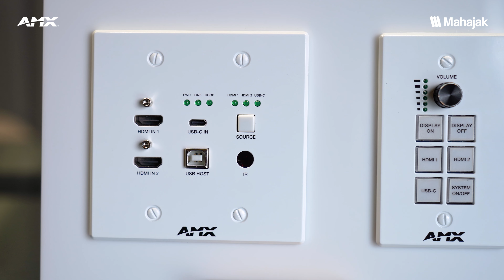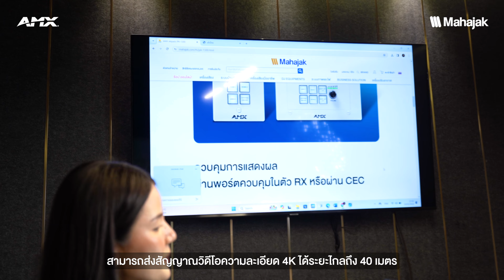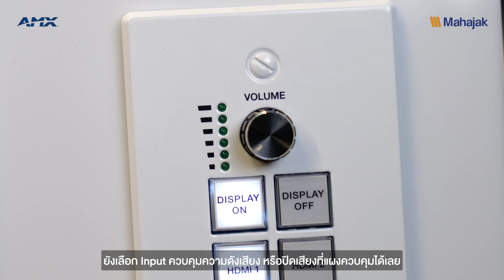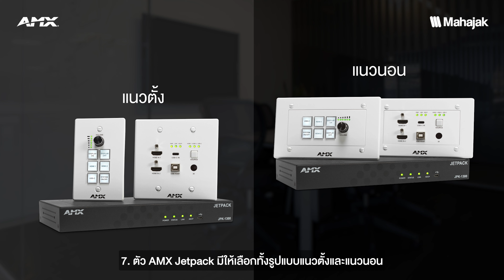รีวิว AMX Jetpack ระบบการจัดการสัญญาณภาพ นำเสนองานง่าย และรวดเร็ว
AMX Jetpack เป็นเครื่องมือที่จัดการสัญญาณภาพในห้องประชุม ที่มีความหน่วงเป็นศูนย์ ส่งสัญญาณวิดีโอความละเอียดภาพ 4K ในระยะไกลถึง 40 เมตร และ HD ไกลถึง 70 เมตร เป็นตัวช่วยที่ทำให้การนำเสนองานราบรื่น ไม่สะดุด มีมาเป็นชุด 3 ชิ้น ประกอบด้วย KEYPAD, WALL-PLATE และ RECEIVER เพียงแค่เชื่อมต่อผ่านสาย LAN ก็ใช้งานได้เลย

สนใจสินค้า และสอบถามเพิ่มเติมได้ที่